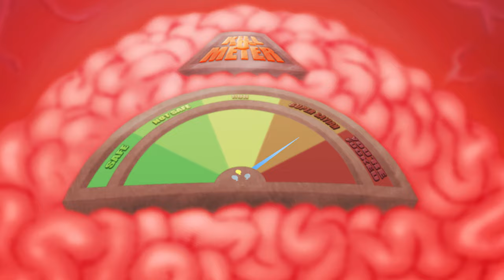Smile HD Happy Tree Friends